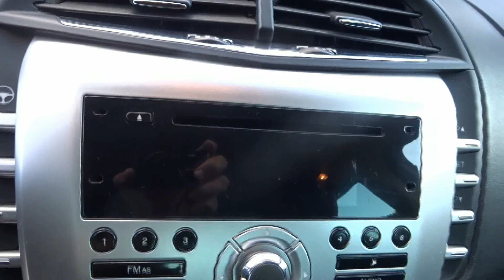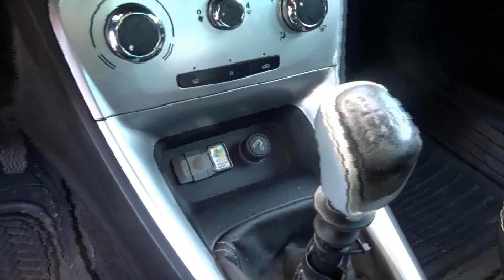Lancia DELTA 1.6 MJT ORO